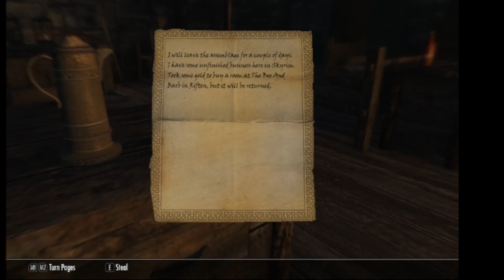Skyrim SE| Investigations ep2 - Bloated Mans Grotto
Our investigation takes us to Bloated Mans Grotto and we end up becoming Hircine's Champion in the process. The Savior's Hide works well with a Barbarian style build as well.